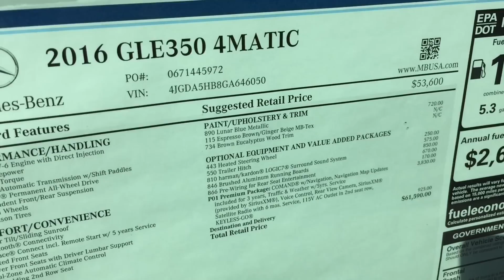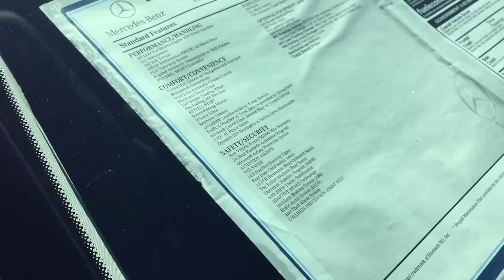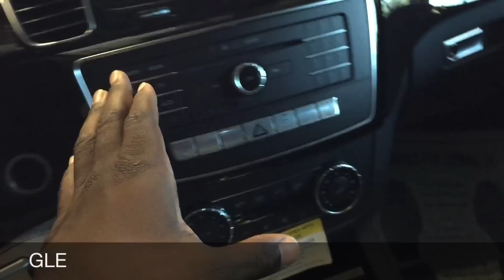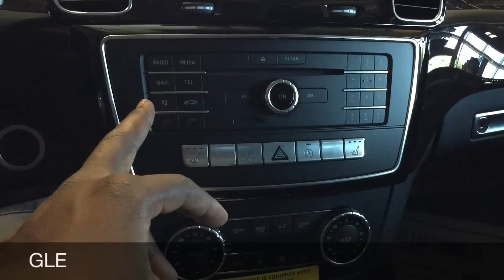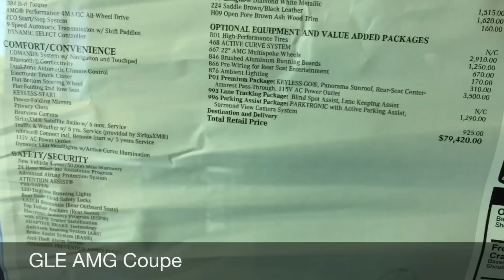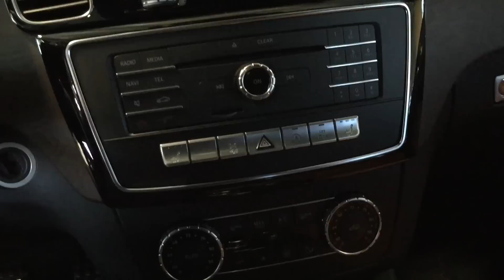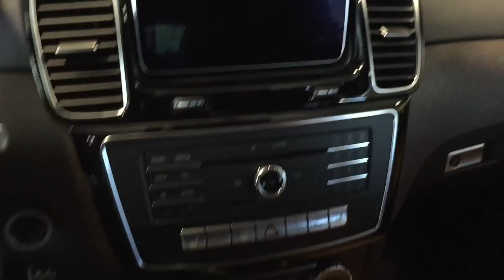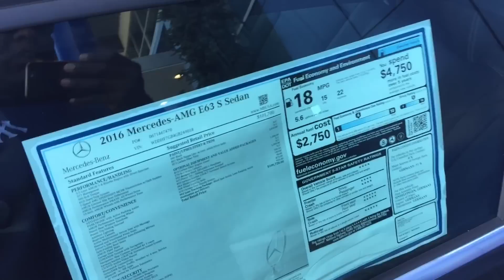MERCEDES BENZ GLE AMG 63 S COUPE vs. BMW X6 on iPhone 1080p 60FPS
Good looks, but way too cramped. The GLE is OK, but I have a problem with the GLE Coupe AMG. This crossoover is too tight and small for my tastes.